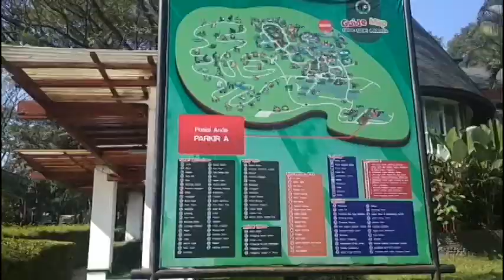Tour to Taman Safari Indonesia II - TIP 4 STMIK ASIA